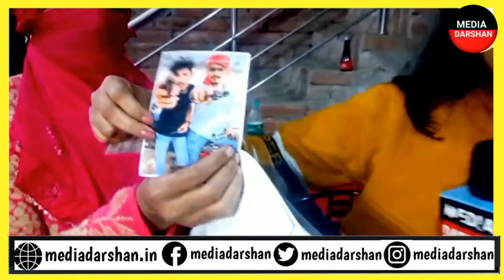13 साल की भगिनी को भगाकर मामा ने किया शादी, मां ने बताया पूरी कहानी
13 साल की भगिनी को भगाकर मामा ने किया शादी, मां ने बताया पूरी कहानी